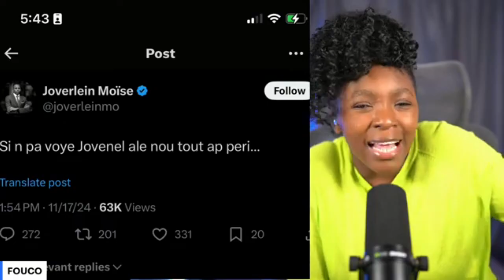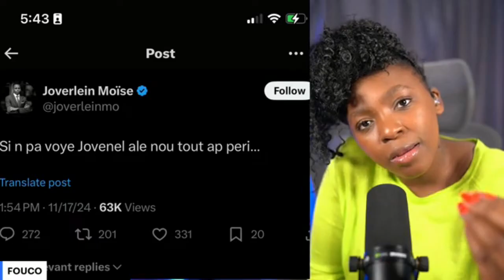Fanmi Jovenel soti nan silans yo, asasen prezidan yo panike anpil, Baekyou pa sispann frape